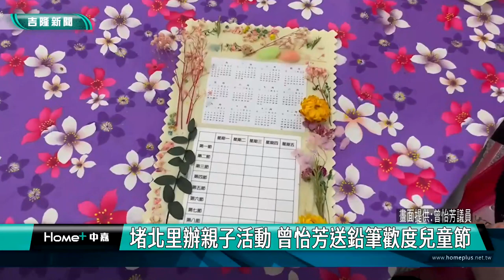基隆|曾怡芳|謝孟和翰|莎莎|七堵堵北里|親子|兒童節|鉛筆|堵北里辦親子活動 曾怡芳送鉛筆歡度兒童節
堵北里辦親子活動 曾怡芳送鉛筆歡度兒童節

(中嘉吉隆新聞記者吳俊松/基隆報導)歡度兒童節，七堵區堵北里長謝孟翰特地舉辦親子活動，希望增進親子間的感情，基隆市議員曾怡芳也大力響應支持並且分送可愛的鉛筆給小朋友們，祝福大家過一個有意義又快樂的兒童節！

基隆市議員曾怡芳分送小朋友可愛的鉛筆，作為兒童節的小禮物，慶祝屬於小朋友的日子，歡度兒童節，
歡度兒童節，七堵區堵北里長謝孟翰特地舉辦親子活動，希望增進親子間的感情，基隆市議員曾怡芳也大力響應支持並且分送可愛的鉛筆給小朋友們，祝福大家過一個有意義又快樂的兒童節！

在這場親子活動中，里長也非常用心安排家長和小朋友一起合作製作自己設計獨一無二的乾燥花年曆和行事曆帶回家，歡度一個不一樣的兒童節！